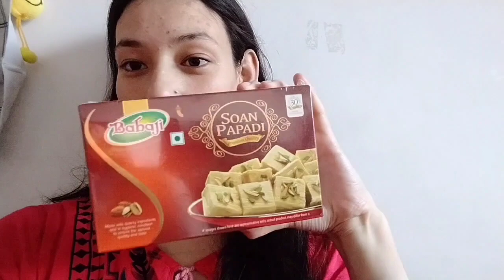Happy Rakshabandhan 🧿✨ ||dekhiye kese manayi aapi or mene is saal rakhi ||Sheetal Negi ❤️